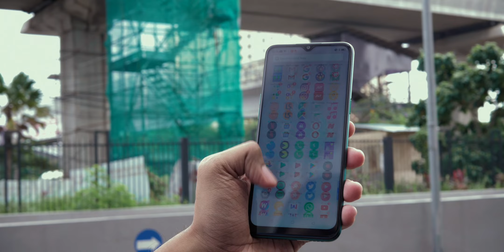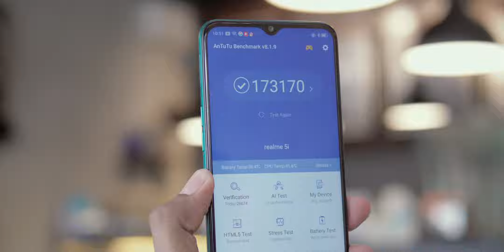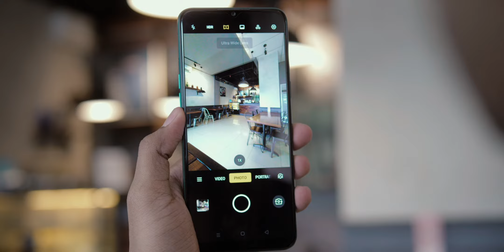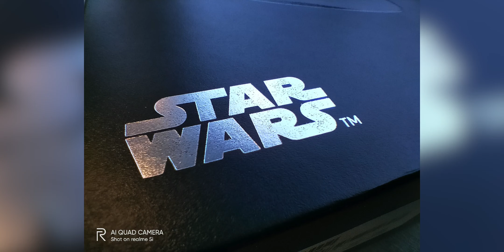HP SEJUTAan BEGINI TOH! - Realme 5i Review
Realme 5 series banyak banget macemnya ; 5 Pro, 5S , 5 dan yang terbaru ini 5i. Apa sih bedanya realme 5i dengan realme 5, dan positioningnya diantara realme 5 series dimana ? Yuk kita bahas !  (Bahasa Indonesia)

Forest Green

6.5" HD+ IPS Display
89% Screen to Body Ratio
Snapdragon 665
(3/32)GB

Rear Camera : 1.Ultra wide angle 119 deg 8MP  f2.25 + 2. Main cam 12MP f1.8 + 3. 2MP Bokeh +  4. Lensa Macro 2MP

3.5mm Jack
Triple Slot
Charger 10W
5000mAh

Penasaran kalo abis review barang, kita jual dimana?

TEMANK2FREE

Untuk melihat gadget-gadget terbaru yang akan kami review, quick camera comparison, sesi quick unboxing dan update terkini mengenai K2 Gadgets, silahkan follow instagram dan Twitter K2 Gadgets via link dibawah ini.